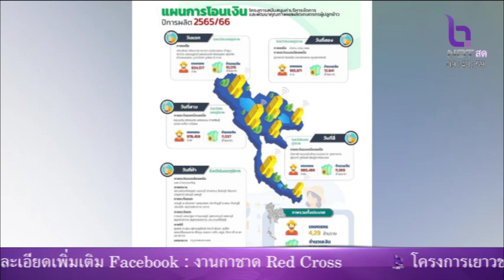แผนการประกันรายได้ข้าว NBT รวมใจฯ 24 พ.ย. 65